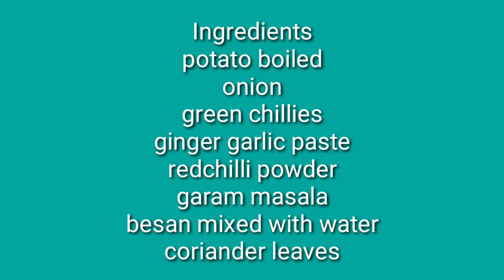ఆలూ మసాలా ఫ్రై రైస్, చపాతీ లో కి//potato masala fry for rice and chapati#tastyaloofry#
Aloo masala fry preparation.